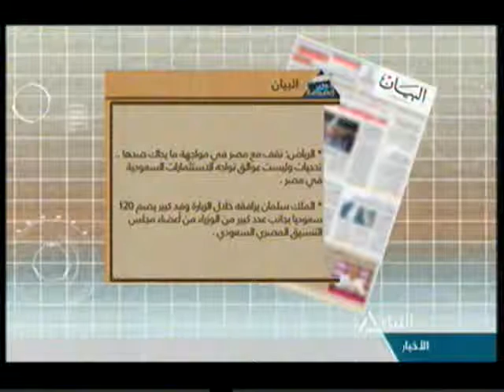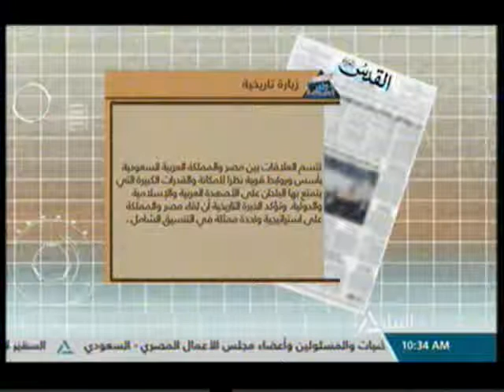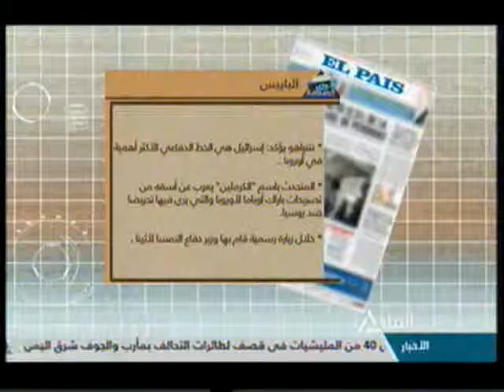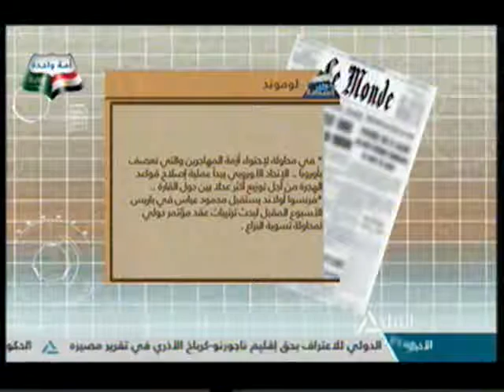جولة مع الصحافة 7-4-2016